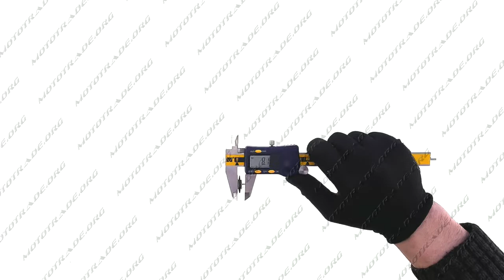R 1135 Мембрана карбюратора пусковая 4T GY6 80 FUELJET, шт